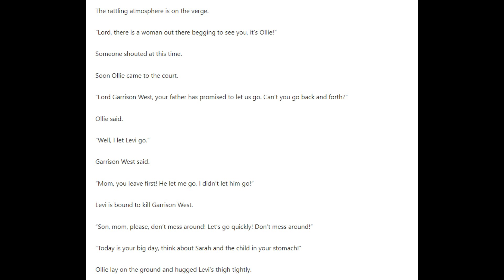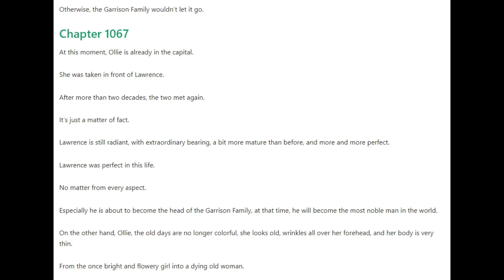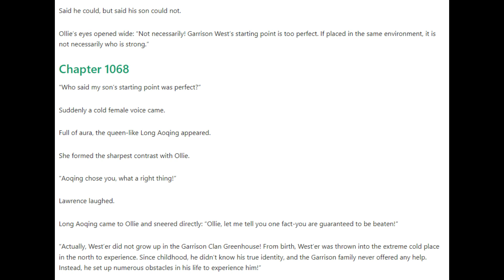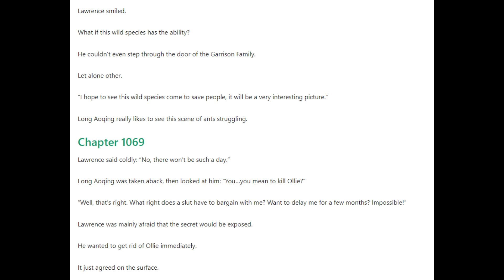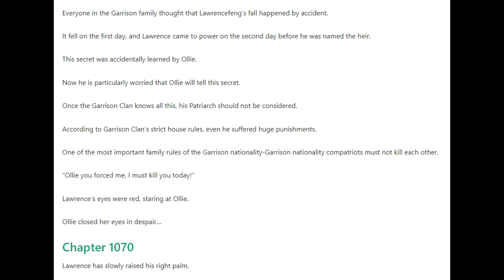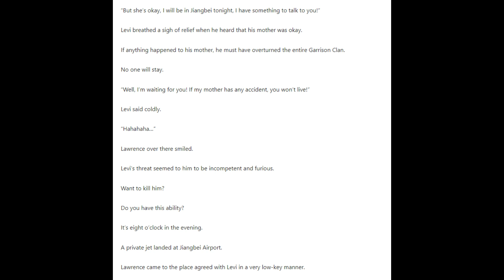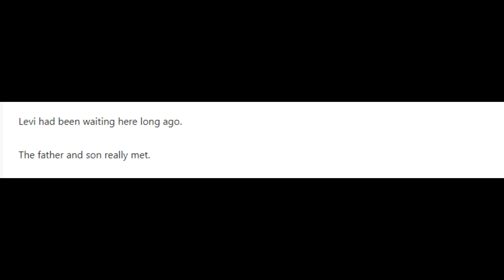The Protector Chapters 1066 - 1070